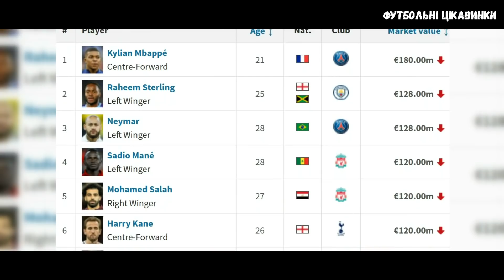⚽️ ТОП-10! НАЙДОРОЖЧІ українські футболісти ПРЯМО ЗАРАЗ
📄  КОРОТКО ПРО ВИПУСК

Через вимушену паузу у європейському та і світовому футболі футбольні клуби недоотримають частину запланованих доходів, відповідно більшість клубів, якщо не майже всі будуть змушені скоротити свої трансферні бюджети. Відомий сайт трансфермаркт, який визначає ринкову вартість футболістів відреагував на поточну ситуацію і оновив ціни на футболістів, знизивши їх. Знизилась ринкова вартість і українських гравців, тому у цьому відео я склав найактуальніший рейтинг найдорожчих українських футболістів прямо зараз!

👍 РЕКОМЕНДУЮ ПОДИВИТИСЬ
» ШУБНИЙ СКАНДАЛ ДИНАМО! Історія подій
» ТОП-10! Футболісти, які виграли Золотий м'яч з НАЙМЕНШОЮ перевагою

RU ТОП-10! Самые дорогие украинские футболисты прямо сейчас / ТОП-10 самых дорогих украинских футболистов 2020

Герої випуску : Микола Шапаренко Динамо, Сергій Сидорчук Динамо, Володимир Шепелєв Динамо, Едуард Соболь Брюгге, Олександр Караваєв Динамо, Микола Матвієнко Шахтар, Сергій Кривцов Шахтар, Жуніор Мораєс Шахтар, Віктор Коваленко Шахтар, Євген Коноплянка Шахтар, Ярослав Ракицький Зеніт, Марлос Шахтар, Тарас Степаненко Шахтар, Віталій Миколенко Динамо, Роман Яремчук Гент, Андрій Ярмоленко Вест Хем, Руслан Маліновський Аталанта, Віктор Циганков Динамо, Олександр Зінченко Манчестер Сіті.

Герои выпуска: Николай Шапаренко Динамо, Сергей Сидорчук Динамо, Владимир Шепелев Динамо, Эдуард Соболь Брюгге, Александр Караваев Динамо, Николай Матвиенко Шахтер, Сергей Кривцов Шахтер, Жуниор Мораес Шахтер, Виктор Коваленко Шахтер, Евгений Коноплянка Шахтер, Ярослав Ракицкий Зенит, Марлос Шахтер, Тарас Степаненко Шахтер, Виталий Миколенко Динамо, Роман Яремчук Гент, Андрей Ярмоленко Вест Хэм, Руслан Малиновский Аталанта, Виктор Цыганков Динамо, Александр Зинченко Манчестер Сити.